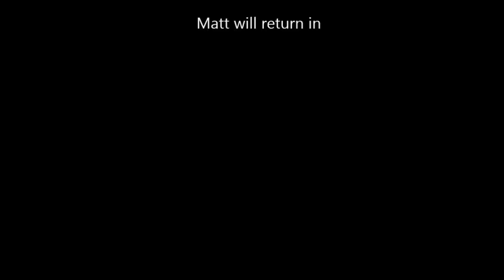007 Agent Under Fire - Matt's Sexy Bond-A-Thon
Bruce Wayne, giving up the life of a fabulous playboy who secretly used gadgets to fight crime in Gotham City, moved to England and quickly rose through the ranks of MI6 to...live the life of a fabulous playboy who secretly uses gadgets to fight crime.